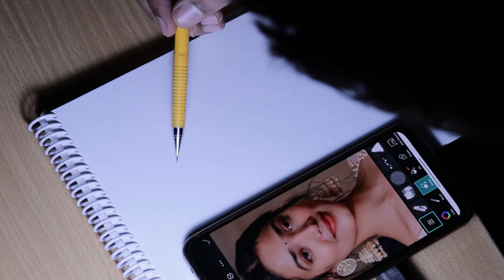😍 Freehand sketch of Shraddha | Medha Shankar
Presenting sketch of Medha Shankar as Shraddha from 12th fail movie
Please drop your valuable comments to let me know how is this drawing?

Want FREE sketch? Read this..
Hi, on this channel I provide free sketches to my subscribers
All you need to follow three super easy steps-
3. *Send* your clear picture to me on instagram.